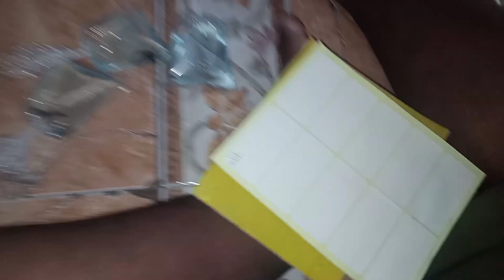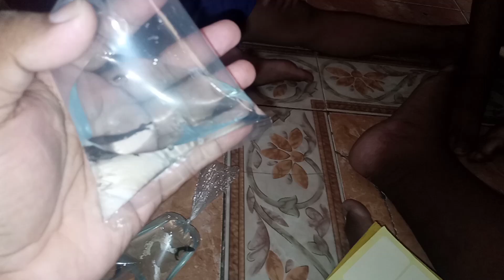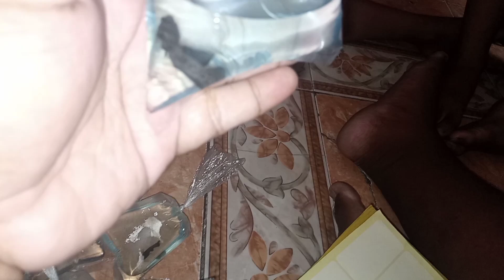Belajar packing ikan untuk dikirim ke pelanggan